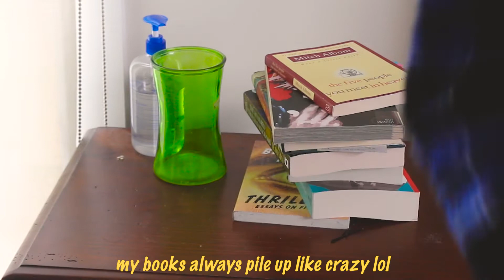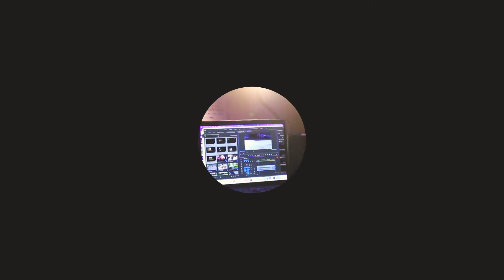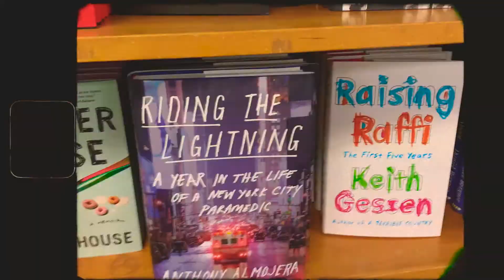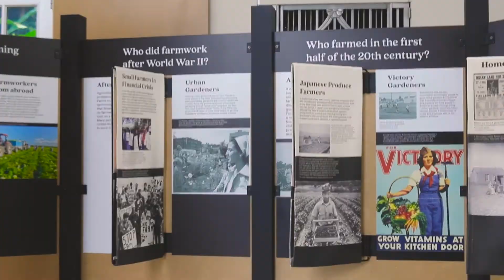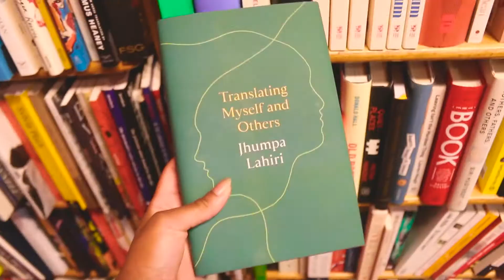watch if productivity isn’t enough to ‘fix’ your life💐 || weekly vlog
Hey guys!

Join me as I work to find work-life balance in the summer. It goes in an unexpected direction. Hope you enjoy!

time stamps⏰
0:32 : part 1-productivity
6:20 : part 2-burnout
10:00 : part 3-realization
14:58 :part 4-epiphany

VIDEO NOTES

For me, one of the best ways to stay informed is podcasts. Here are a few informative episodes on the issue at hand. Happy listening!

The Daily Podcast (informative episodes)

Undistracted (informative episodes)